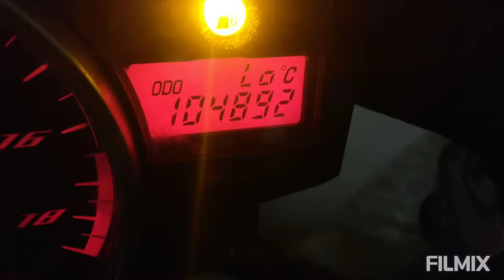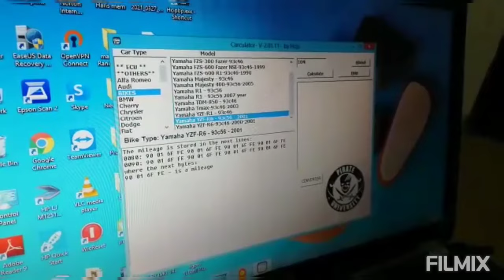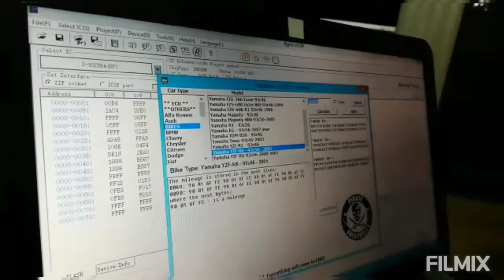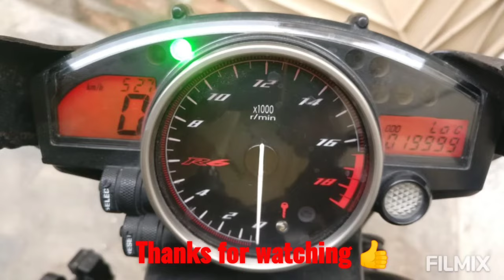Yamaha R6 2009 93c56 EEPROM Mileage Correction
This video is about the process of Mileage Correction of Yamaha R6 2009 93c56 EEPROM  Using the Programmer, Mileage calculator and Mileage correction tool.
If you need any kind of help here is fiver